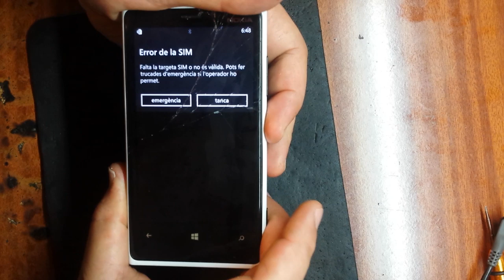Nokia Lumia 920 замена дисплея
Нокиа Люмия 920 — замечательный смартфон, работающий на платформе Windows Phone с 2х-ядерным процессором Qualcomm Snapdragon S4 MSM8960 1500Mhz, оснащенный PureMotionHD+-дисплеем, отображающим до 16 млн. цветов, с диагональю 4.5" и камерой на 8.7 Mpx, делающей снимки с разрешением 3264 x 2448 px.